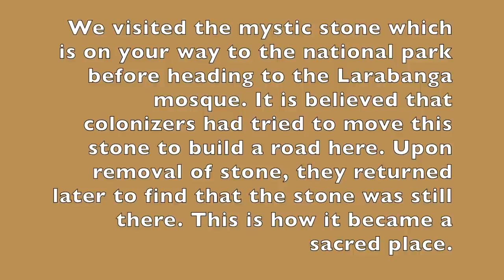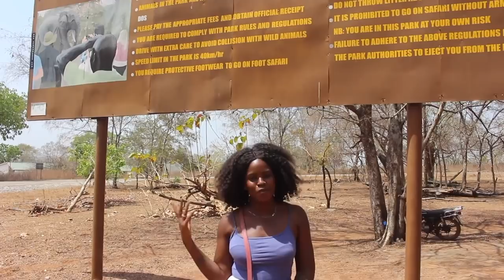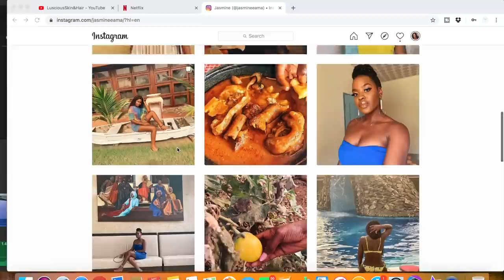I VISITED THE LARGEST ANIMAL WILDLIFE PARK IN GHANA | MOLE NATIONAL PARK | AFRICA WILDLIFE VIDEO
I VISITED GHANA'S LARGEST WILDLIFE PARK | MOLE NATIONAL PARK |  AFRICA WILDLIFE VIDEO
In this video I visited the largest animal wildlife park in Ghana with the most variety of animal species. You can find crocodiles, cobb, bushback, elephants, python, a large variety of birds etc.  Its quite an experience, I share with you the trip from tamale as well as the cost involved to do this animal safari tour. At Mole national park, the tour guide initially guides you through a musuem with the bones and the skin of  some of the animals found within the park before the tour commences. There is an early morning walk option, which is around 7am, a mid morning jeep ride around 10am and then a before daybreak walk around 4pm. I was told the best time to experience this safari tour is either early in the morning or day break as the animals are generally out and about searching for food.
This was an amazing tourist experience in Ghana and I definately encourage you to explore this should you visit Ghana.

(WORLDWIDE SHIPPING)